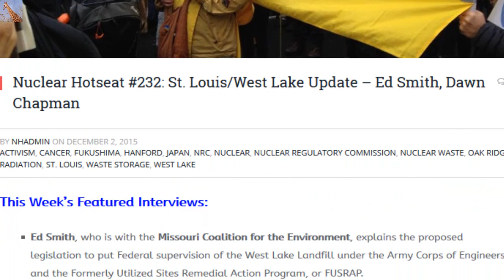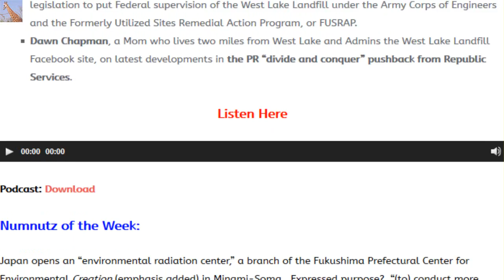St. Louis/West Lake Nuclear Disaster Update (Nuclear Hotseat #232)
This Week’s Featured Interviews:  Ed Smith, who is with the Missouri Coalition for the Environment, explains the proposed legislation to put Federal supervision of the West Lake Landfill under the Army Corps of Engineers and the Formerly Utilized Sites Remedial Action Program, or FUSRAP.

    Dawn Chapman, a Mom who lives two miles from West Lake and Admins the West Lake Landfill Facebook site, on latest developments in the PR “divide and conquer” pushback from Republic Services.

This Week’s News Includes:
Nuke industry invades COP21 Climate Change summit in Paris suited up to promote the “nuclear is green” lie and try to stick the world with 1,000 more gigawatts of nuclear capacity… when they STILL don’t know what to do with the eternally radioactive waste they’ve already got.

Australia nuke saga – France ships its radwaste to Australia, which is moving to develop new nuclear waste storage facilities on sites nominated by landholders, which are being fought against by neighbors who don’t want to lose their livelihood, and all if it is underscored by the Indigenous Aboriginal community pulls out of environmental demonstration because pro-nukers have been allowed to march in Sidney’s Climate March.

Tractor-trailor filled with radioactive hazmat suits from Three Mile Island crashes on Maryland highway near Hagerstown.

Tennessee doesn’t want new nuke landfill at the Oak Ridge facility, which is already a Superfund site because of contamination from WWII atomic bomb construction.

Japan – 11 new cases of thyroid cancer in young people in Fukushima as officials claim “no connection” with 2011 triple meltdown.

…and more!

Numnutz of the Week:
Japan opens an “environmental radiation center,” a branch of the Fukushima Prefectural Center for Environmental Creation (emphasis added) in Minami-Soma.  Expressed purpose?  “(to) conduct more minute and precise radiation monitoring and release accurate data to the public to dispel the anxiety of Fukushima residents and negative publicity about radioactive contamination.”  In other words, it’s not about science; it’s planned for propaganda.  Numnutz, indeed!

Final Thought: A deeply felt apology.
Nuclear Hotseat #230: St. Louis Nuclear Nightmare – Coldwater Creek, Cancer Clusters w/Karen Nickle

St. Louis/West Lake Update – Ed Smith, Dawn Chapman (Nuclear Hotseat #232)

And PS: to those of you in the St. Louis Missouri area.  We have gathered Several books to help educate you.  Popeye (from down the rabbit hole with popeye radio program) will be sending them to you shortly, if he hasn't already.